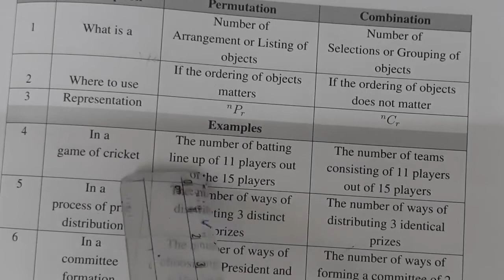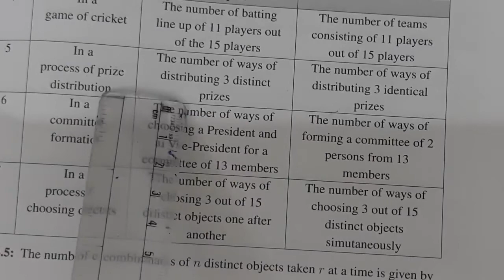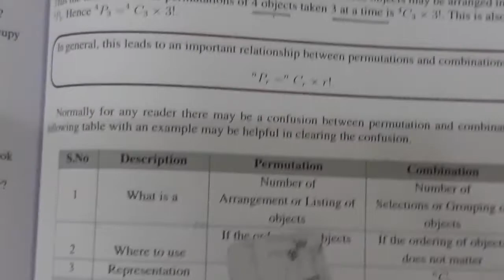11th std maths chapter 4 lntroduction to combinations